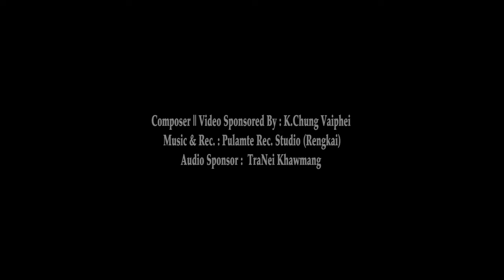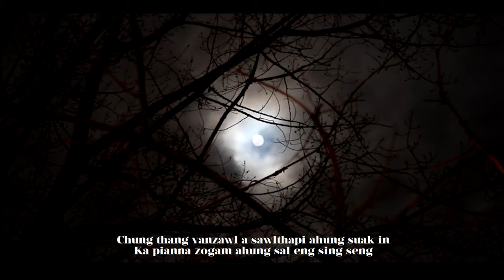Ka Pianna Zogam Nuam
manching guite,lalson vaiphei,sharon ngaibiakting,sasang vaiphei,c. lalvenhoi